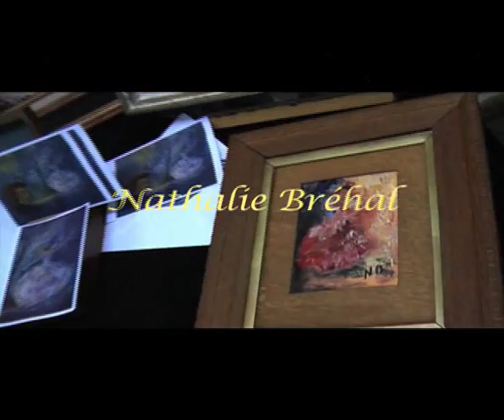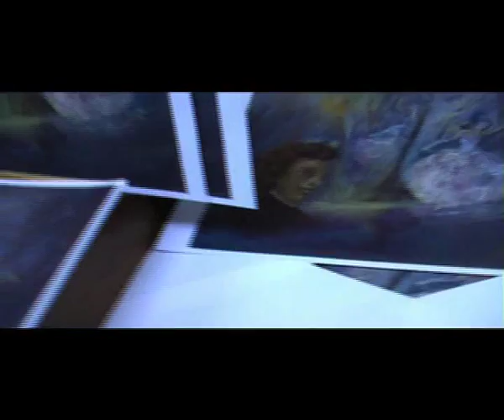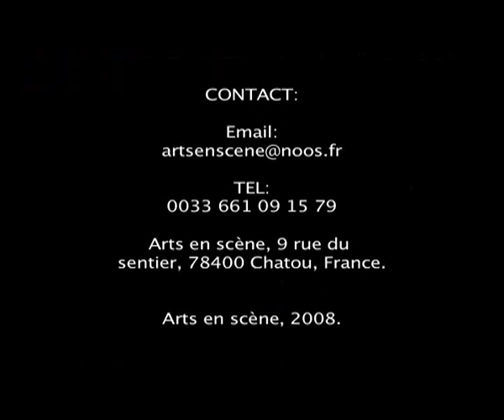Nathalie Bréhal Artiste peintre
Expositions "Venise" et "Minuit dans les jardins d'espagne"
Musiques
"Entre dos aguas" Raul Orellana
"Danza del molinero" Paco de lucia